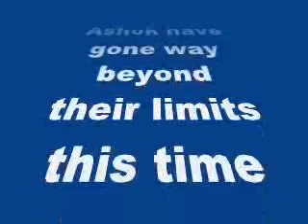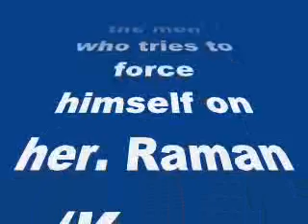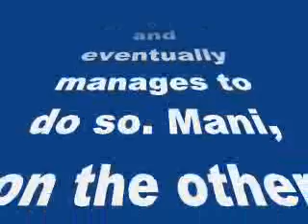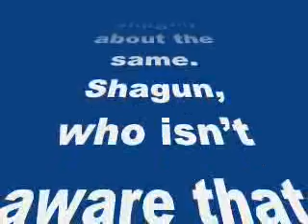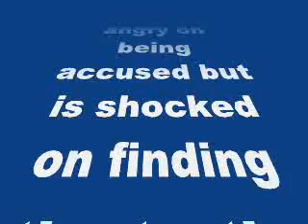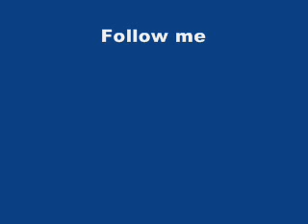Yeh Hai Mohabbatein: How will Raman avenge Ishita’s public humiliation?- my review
Yeh Hai Mohabbatein: How will Raman avenge Ishita’s public humiliation?

Param and Ashok have gone way beyond their limits this time
So far on Yeh Hai Mohabbatein, we saw how Param. Ashok (Sangram Singh) and Suraj fool Ishita (Divyanka Tripathi) into coming to Ashok’s Bachelor party instead of Shagun’s (Anita Hassanandani) Bachelorette party. The men at Ashok’s party were all drunk and assume Ishita to be the stripper. Ashok and Param make fun of her situation and insult her further more. Mani (Sumeet Sachdev) saves Ishita from one of the men who tries to force himself on her. Raman (Karan Patel) figuring out that Ishita is in trouble rushes to her and beats the hell out of the man.
Later Ishita is seen sobbing very hard and Raman tries to console her and calm her down and eventually manages to do so. Mani, on the other hand, deals with Ashok who lies claiming that he din’t realise that the girl who walked in was Ishita since the lights were dim. Mani, obviously, does not believe him and resolves to find out the truth.
In the upcoming episode, we will see Ms Bhalla is consoling an upset Ishita and accuses Shagun for the whole incident. Raman, on the other hand, confronts Shagun about the same. Shagun, who isn’t aware that the address was messaged from her mobile number, get angry on being accused but is shocked on finding the truth.
Will Shagun believe Raman and Ishita this time? How will Raman avenge Ishita’s humiliation at the hands of Ashok, Suraj and Param?